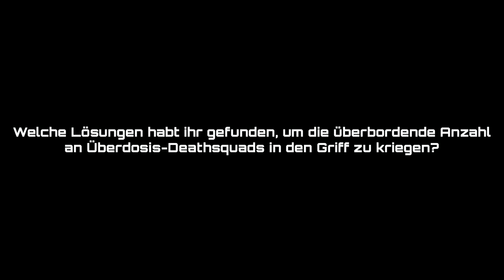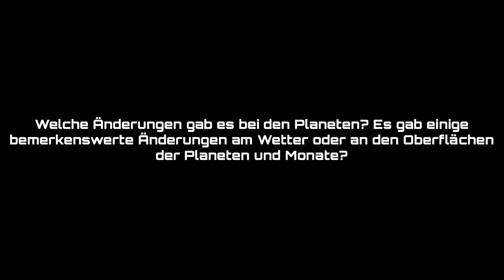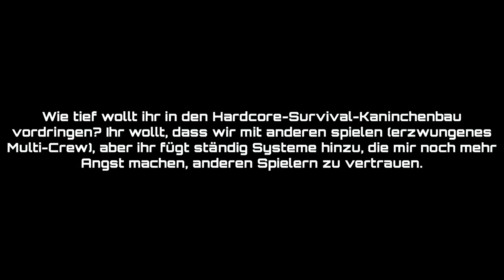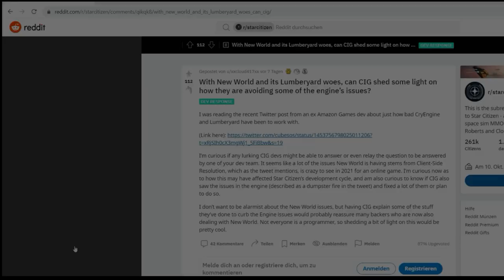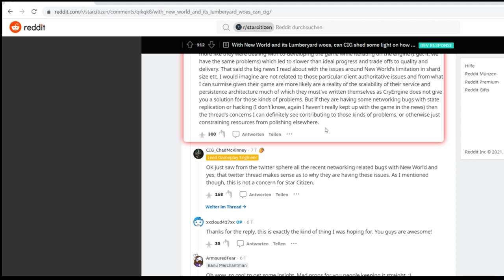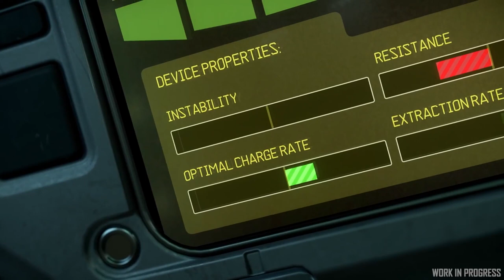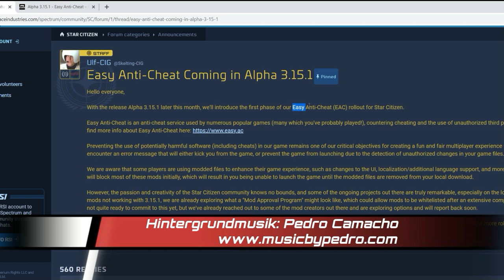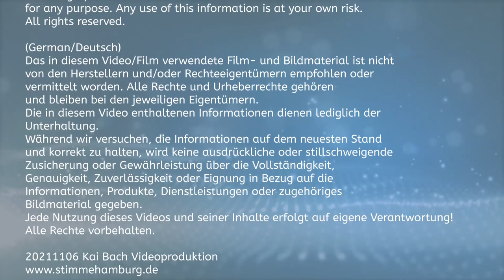STAR CITIZEN [Doku] 🌟 Alpha 3.15, Lumberyard RANT, anti-CHEAT, Roadmap (GER/Deutsch 06.11.21)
Mit diesem StarCitizen-Video übersetze ich euch das Star Citizen Live "All about Alpha 3.15, sowie auf Deutsch und erkläre einige Hintergründe - siehe Inhaltsangabe! Weiterhin gibts Infos zum jüngsten Roadmap-Update. Viel Spaß!
Für euer Dankeschön klickt und wählt "AstroSam"​
Ihr könnt meine Stimme buchen! Klickt
Zeitstempel:
00:00 - Intro
01:50 - Alles über Alpha 3.15
30:40 - Fazit, Meinung
40:20 - Lumberyard-Rant
52:50 - Bewertung, Meinung
55:09 - Interview Gamedev Breakdown
1:03:03 - Inside Star Citizen
1:12:47 - Star Citizen Käffchen
1:13:00 - Roadmap Update
1:20:00 - Stream-Hinweise
1:21:00 - Gameglass
1:22:30 - EAC - Easy-Anti-Cheat
1:27:23 - Ankündigung, tipeee
1:29:39 - Abspann

QUELLEN:

QUELLENANGABEN

MUSIK

Intromusik von Kai "AstroSam" Bach: Blades on Fire (Dark Blader Mix)